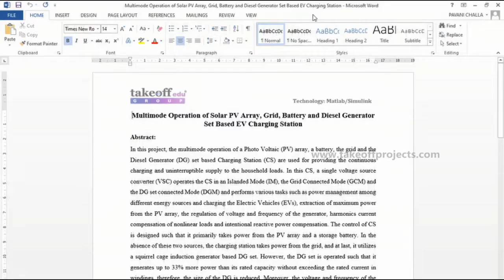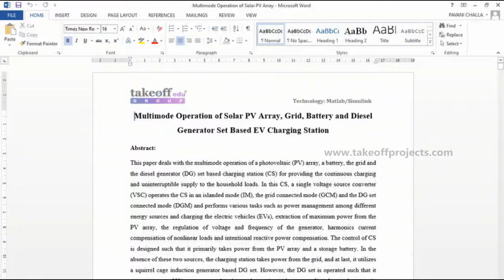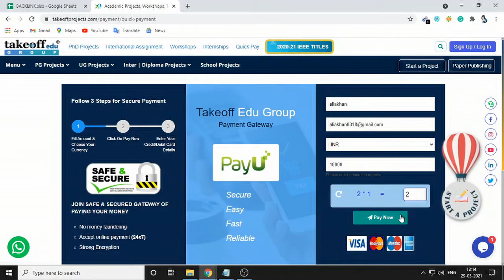Multimode Operation of Solar PV Array, Grid, Battery and Diesel Generator Set Based EV Charging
In this project, the multimode operation of a photovoltaic (PV) array, a battery, the grid, and the diesel generator (DG) set-based charging station (CS) is used for providing continuous charging and uninterruptible supply to the household loads.

𝗧𝗮𝗸𝗲𝗼𝗳𝗳 𝗘𝗱𝘂 𝗚𝗿𝗼𝘂𝗽 provides the most creative concepts and ideas for that can make very effective eee projects for students, researchers, and engineers. So browse through our list of eee projects topics and choose the best eee projects for your needs today.